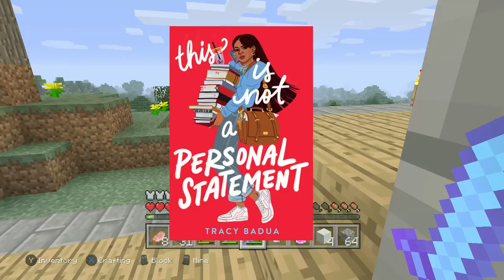Minecraft Part 70: This Is Not An Actual Let's Play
Morgan Matson books are my Barbie.